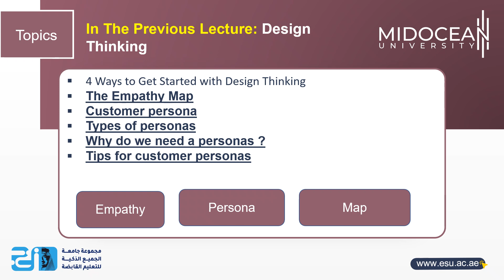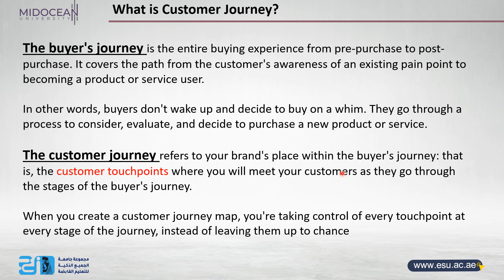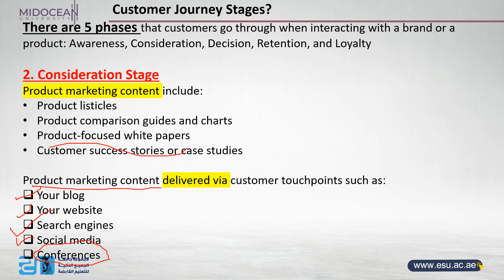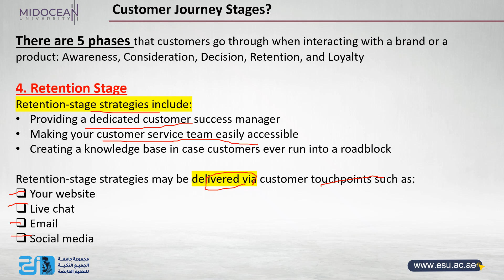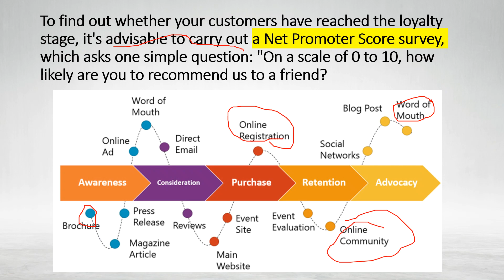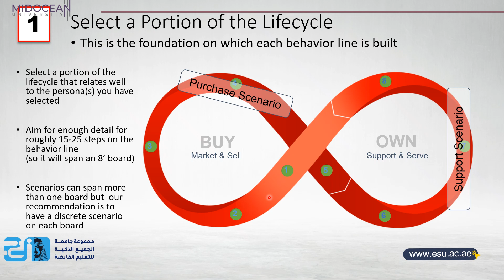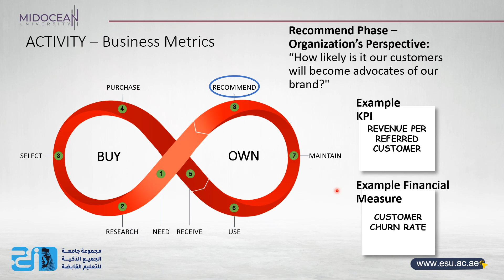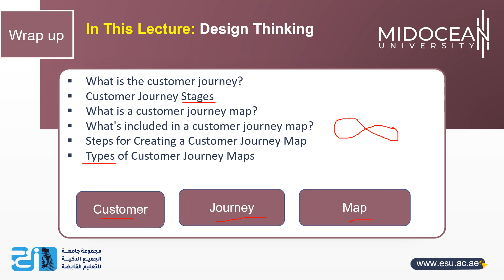Master of Entrepreneurship - Design thinking- Lecture 8